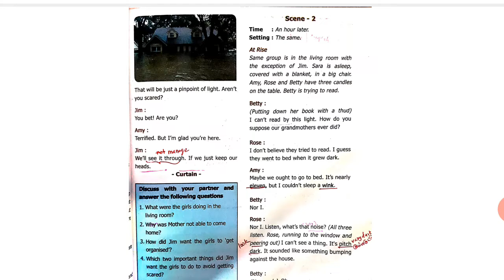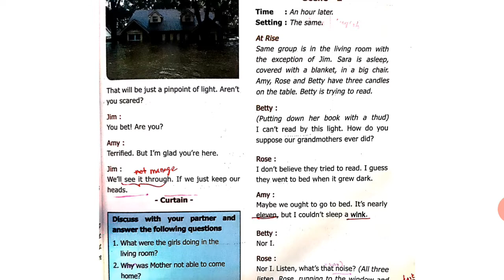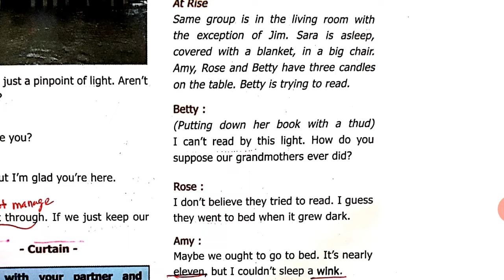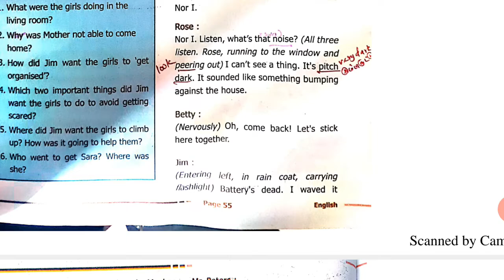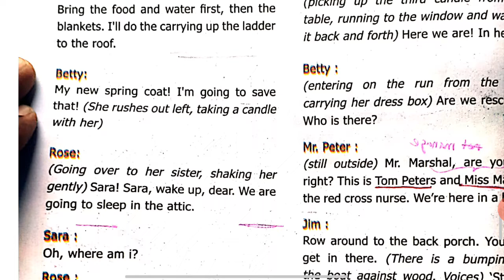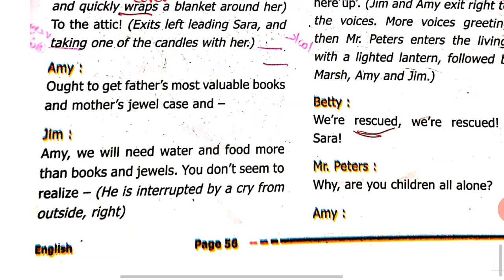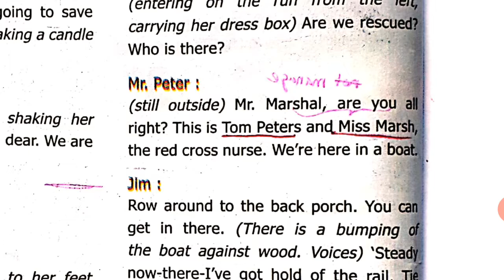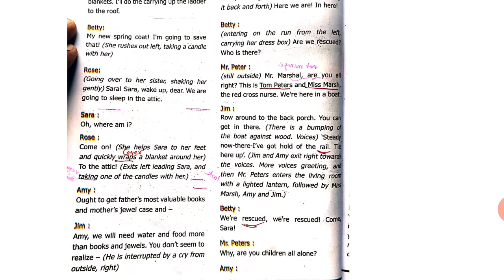9TH ENGLISH..UNIT 3.. DRAMA... PART 4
9TH..ENG... OLD MAN RIVER..PART 4